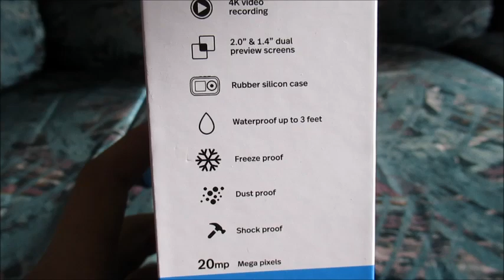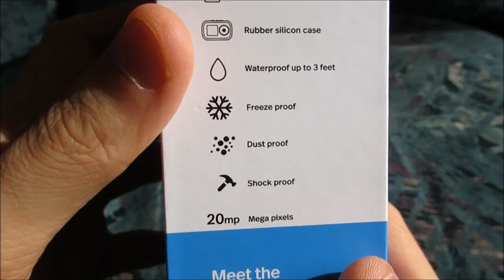Updated Review - Polaroid ID922 Action Camera